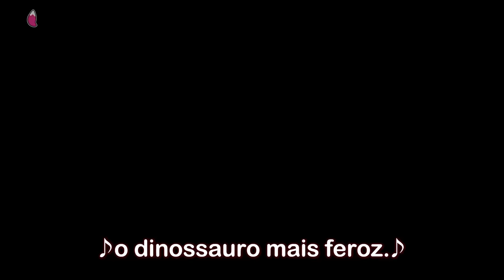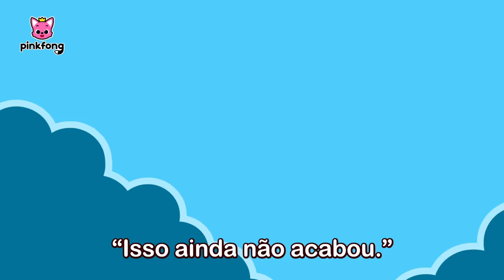Rawr! Show de Dinossauros e Pinkfong | + Completo | Pinkfong, Bebê Tubarão! Canções para Crianças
Você está assistindo melhor completo 'Rawr! Show de Dinossauros e Pinkfong' criada por Pinkfong!

00:00:00 Vamos lá Pinkfong!
00:00:06 O Assustado Bebê T-Rex
00:06:03 Alimentando o Bebê Dinossauro
00:11:30 Os Chifres Legais do Tricerátops
00:16:11 Você é a Minha Mãe?
00:21:51 Ovirraptor, a Ladra de Ovos
00:28:04 Eu Sou Um Alossauro
00:34:34 A Corrida de Dinossauros
00:40:07 O Mestre das Cabeçadas, Paquicefalossauro
00:44:43 O Diário do T-Rex, O Predador
00:50:03 Espinossauro vs Tiranossauro Rex
00:56:08  O Amor da Mamãe Maiassaura
01:01:21 Pteranodonte, o Tagarela